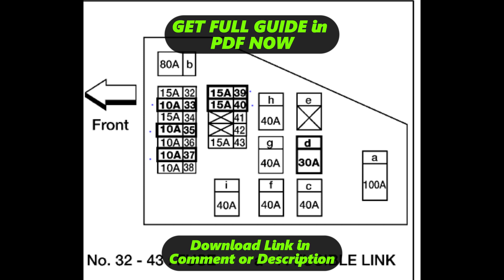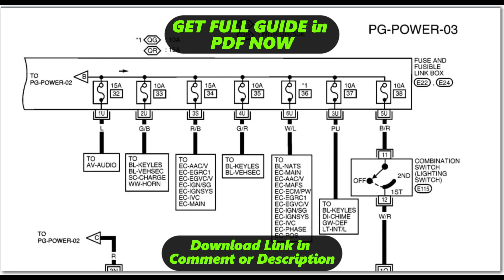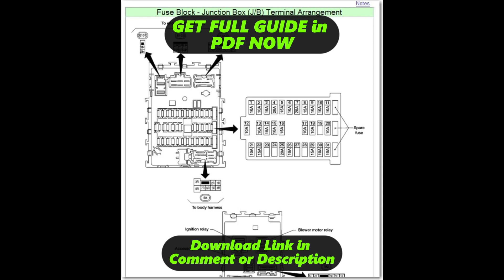[DIAGRAM] 2002 Nissan Sentra Fuse Box Diagram 2004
2002 Nissan Sentra Fuse Box Manual Gearbox Wiring Diagram
2002 Nissan Sentra Fuse Box Manual Gearbox Wiring Harness
2002 Nissan Sentra Fuse Box Manual Gearbox Service Manual
2002 Nissan Sentra Fuse Box Manual Gearbox User Manual
2002 Nissan Sentra Fuse Box Manual Gearbox Manual Books
2002 Nissan Sentra Fuse Box Manual Gearbox Schematic Diagram
2002 Nissan Sentra Fuse Box Manual Gearbox Circuit Diagram